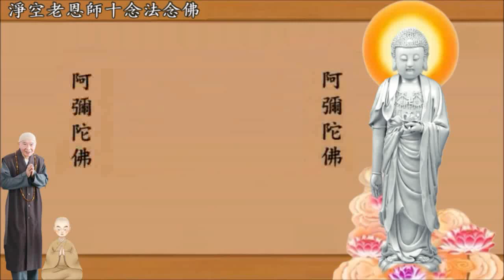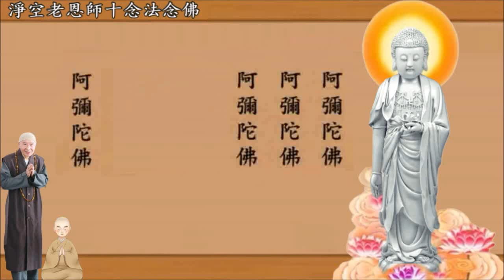淨空老恩師十念法念佛 3000聲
念佛成佛 浄空老恩师墨寳